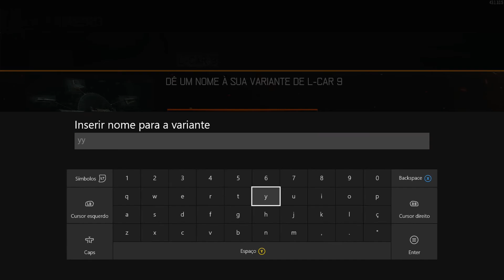COD Black Ops 3 - Supply Drops Novos Itens !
Bom Galera, esse foi mais um video do canal, espero que gostem, se gostarem da um like e se inscreve !

Skype: LittleGamerYT

Steam:  drxplayx